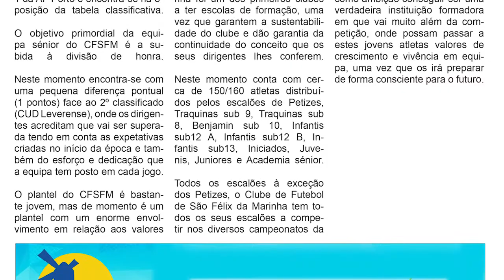Revista +Desporto - Clube de Futebol de São Félix da Marinha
É a vez de apresentar o a equipa de futebol masculina do Clube de Futebol de São Félix da Marinha